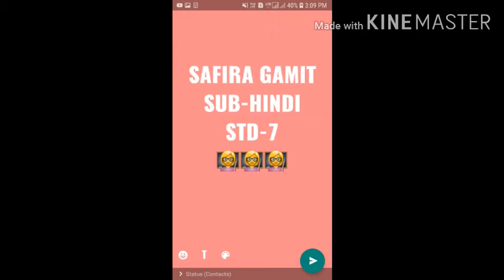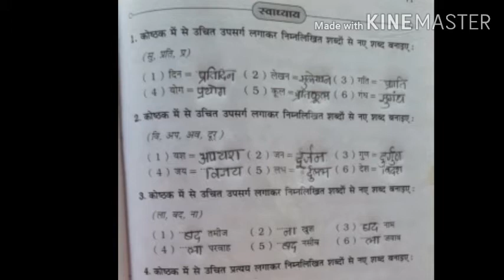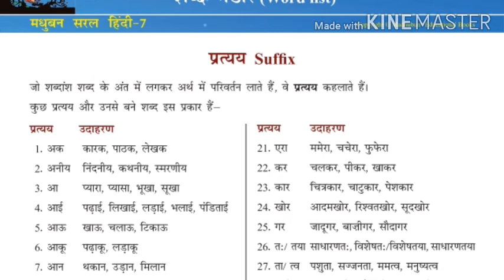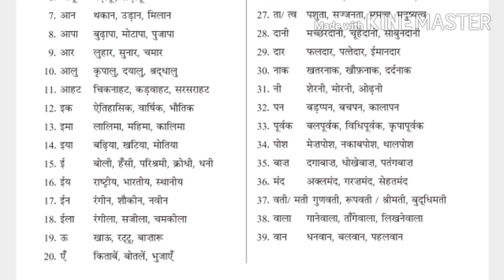STD-7 Chp-2 pratyay (Hindi) Date:19/05/2020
Class :7th CHP-pratyay(Hindi)
DATE-19/05/2020